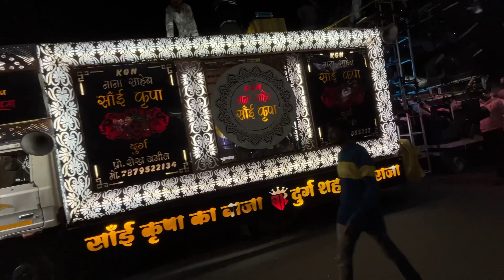Vlog 9 • बर्डी का माहोल 🔥 • दोनो धुमाल का तगडा माहोल था 😍 • Meetha Neem Urs 💚